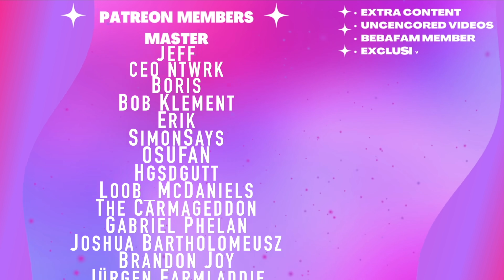she showed WAY too much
Hannah
Cranbourne
 VIC 3977
Australia